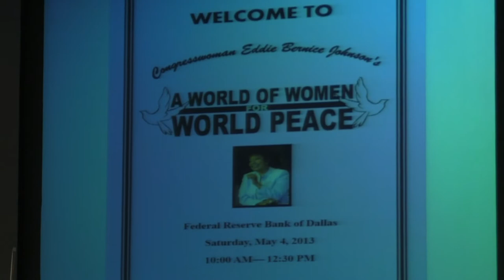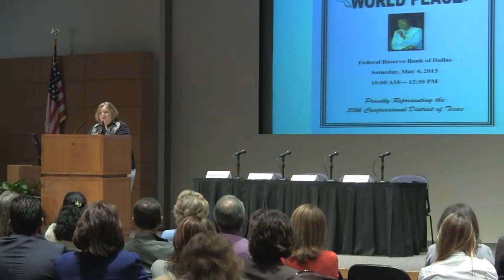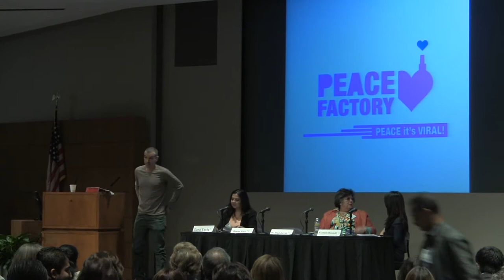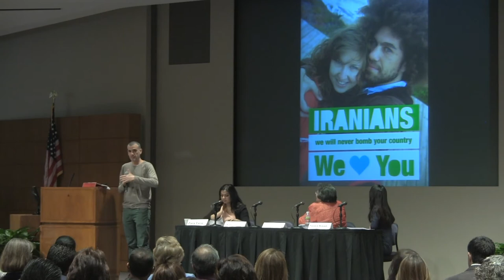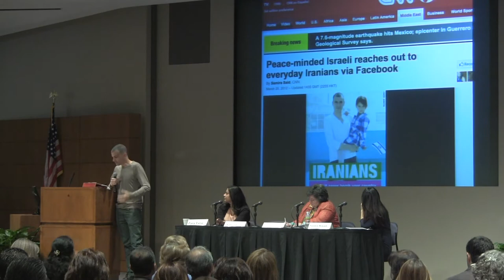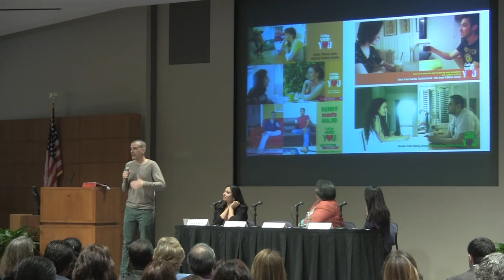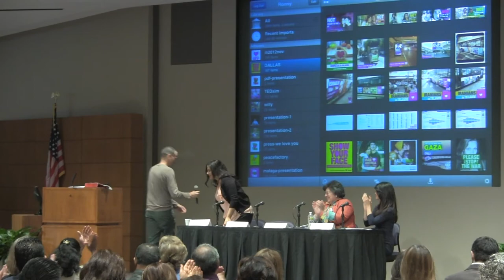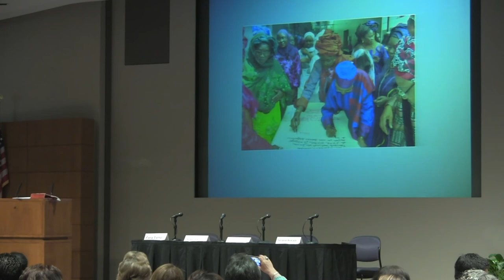2013 A World of Women for World Peace Conference - Dallas, Texas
Congresswoman Eddie Bernice Johnson recently hosted her 13th Annual "A World of Women for World Peace" peace conference. During the conference, each panelist spoke on the need for peace in conflict areas, and how their work continues to promote peace across world. The conference featured Nazanin Boniadi, spokesperson for Amnesty International, Ronny Edry, founder of the PeaceFactory, and Dr. Hind Jarrah, Executive Director of Texas Muslim Women's Foundation.